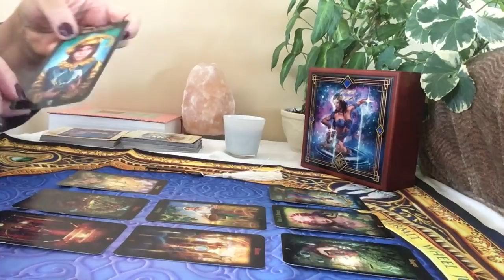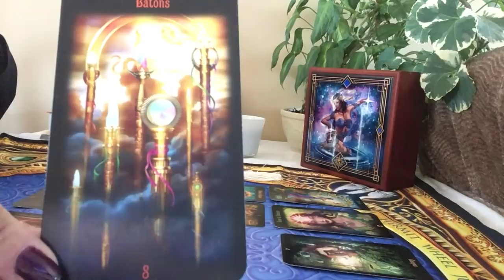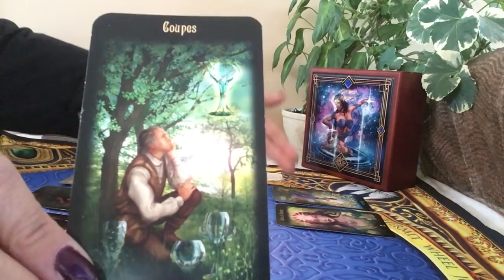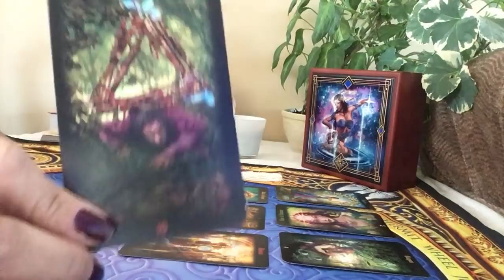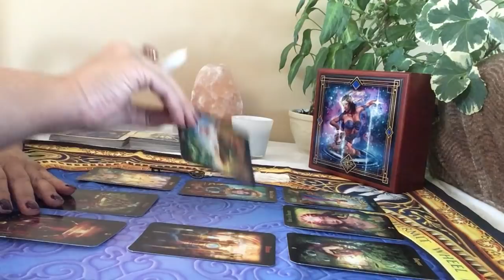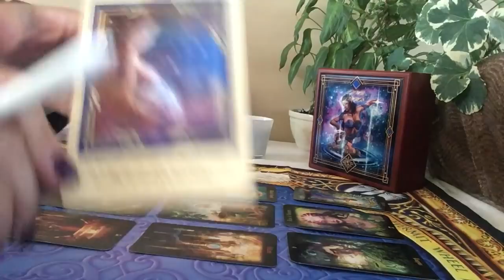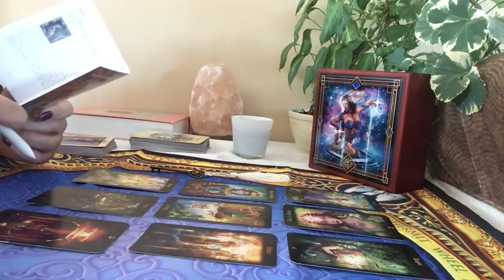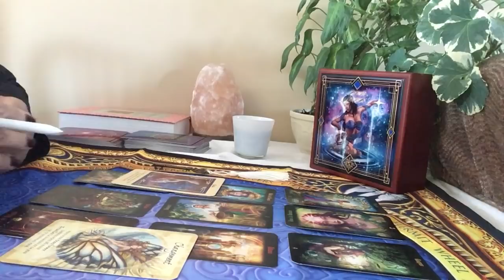Gémeaux Énergies du mois de mars 2019